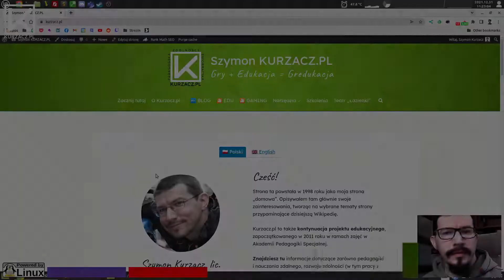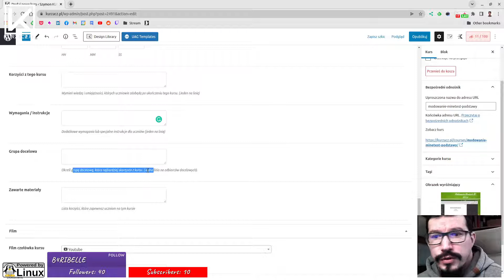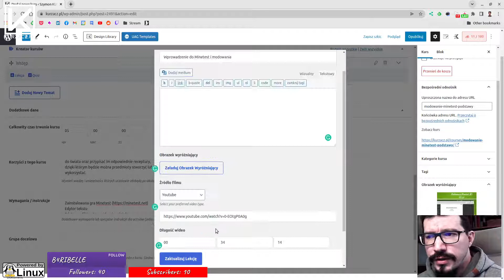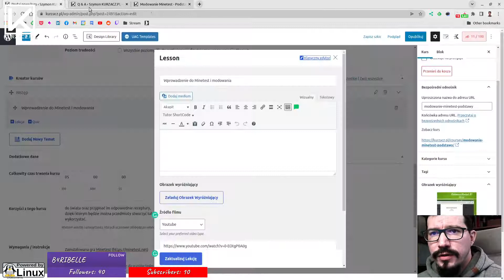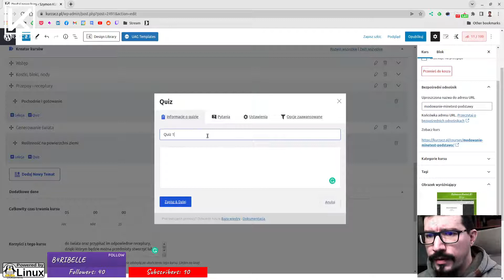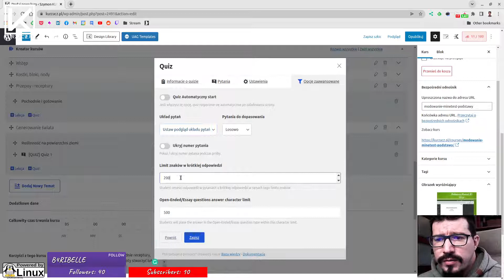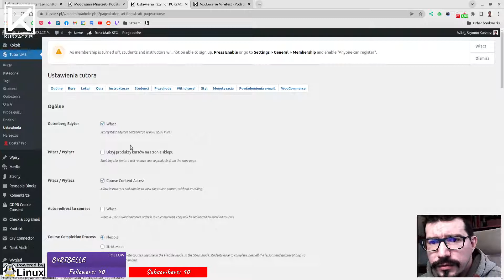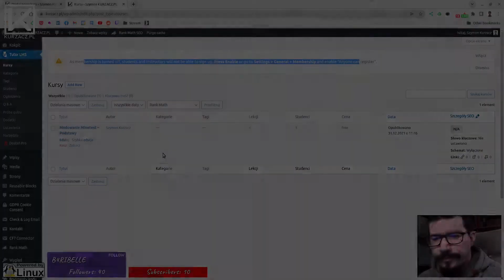[PL] WordPress - Tworzenie kursu w Tutor LMS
System zarządzania treściami edukacyjnymi mamy zainstalowany i skonfigurowany możemy zatem przejść do tworzenia i publikacji pierwszego kursu.

W nagraniu pokazuję jak stworzyć i opublikować kurs przy użyciu wtyczki Tutor LMS, omawiam także krótko zasady funkcjonowania modułu sprawdzającego wiedzę studentów, czyli Quizu (czyt.: moduł egzaminacyjny).